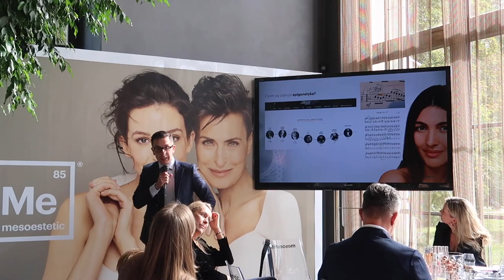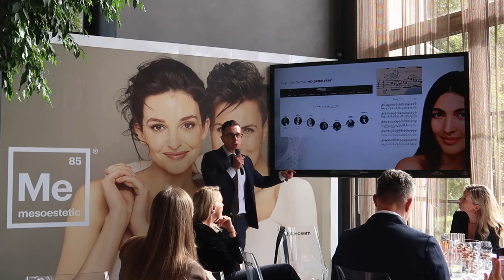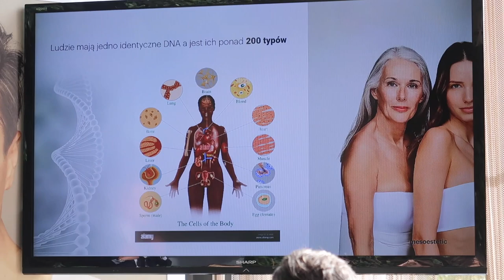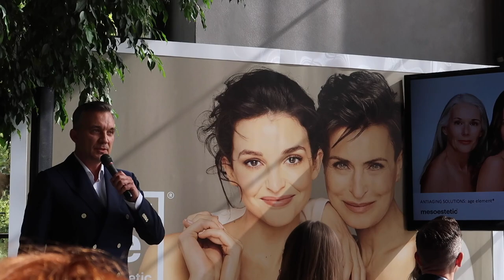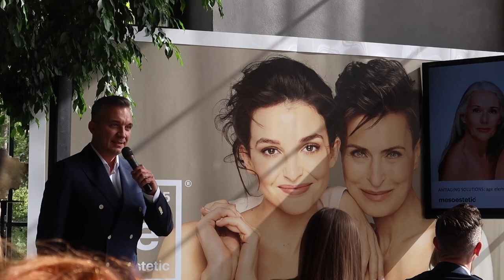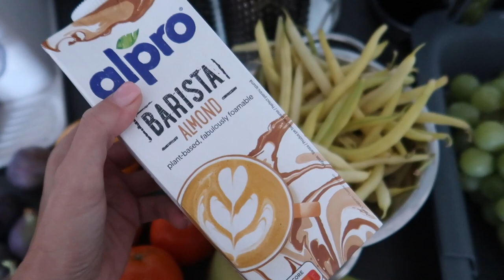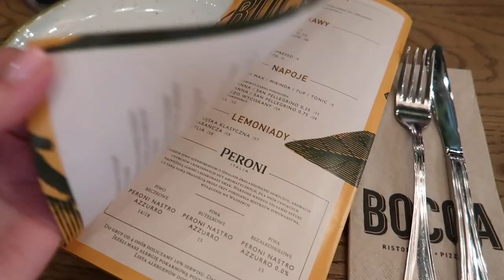NOWOŚCI W KOSMETYCE, JESIENNE DEKORACJE W MOIM DOMU, NOWA TOREBKA I DOMOWE ZABIEGI 👜🍂💆🏻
Miał być daily vlog, a wyszedł vlog z 2 dni. Zapraszam serdecznie.

Relacja z eventu na bezpłatne zaproszenie marki Mesoestetic.

‼️ Muzyka w filmie:
ES_Song: Santa Barbara Afternoon
ES_Song: Pretty People